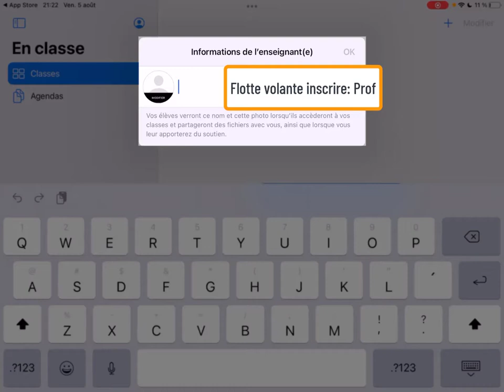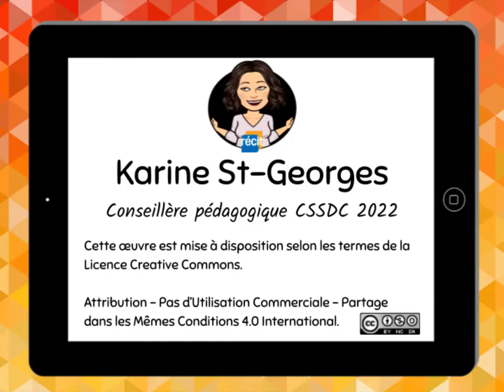En Classe - Installer l'application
iPad - Gérer ses iPad élèves avec l'application "En Classe" de Apple